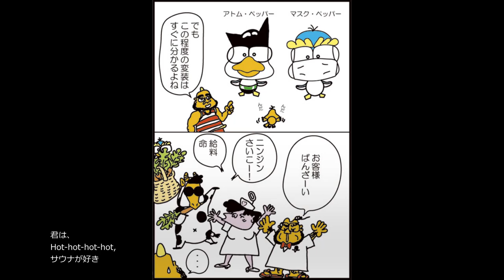スペースぐだぐだ漫画 GOODA！ １巻1話 オラオラ！！！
以前ブログにアップしていた漫画です。
B.B.o-jiさんのご提案をいただきアップしました。
今の僕には理解不能な始まり方をしています。

【関連動画掲載ご希望の方はコメントしてね！】
③狭い部屋でも猫飼える？猫飼いたい人必見！6畳1Rで【猫を飼う】3つのポイントご紹介！【猫飼いたい】【猫の飼い方】
④子猫が初めてのキャットタワーを占拠【ねこねこニュース】　Kitten monopolizes the first cat tower【cat news】